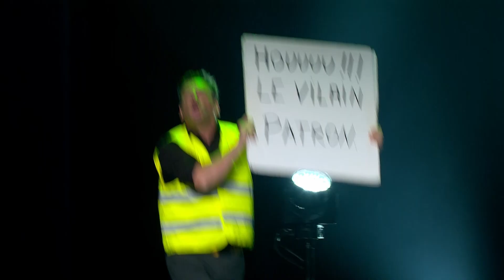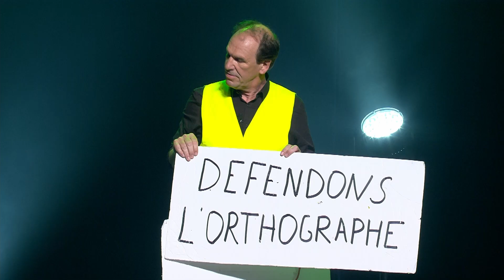Les Frères Taloche - Les Gilets Jaunes (extrait de Mise à Jour)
Découvrez dès maintenant un extrait inédit du nouveau spectacle des Frères Taloche, Mise à Jour ! Un spectacle à retrouver en intégralité ce dimanche 31 décembre à 20:15 sur La Une - RTBF.

Les Frères Taloche, Vincent et Bruno, sont deux humoristes belges qu'on ne présente plus. Depuis 1992 - lorsque le duo comique est créé - et jusqu’à nos jours, leur légendaire sens de l’humour séduit leurs nombreux spectateurs. Si vous voulez rire, vous êtes au bon endroit. Bienvenue sur la chaine YouTube des Frères Taloche ! 😍